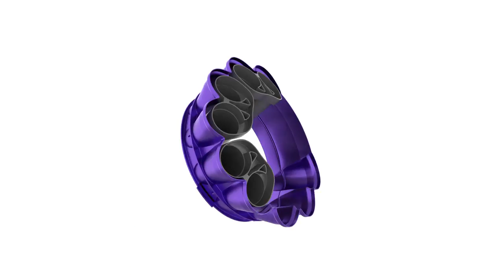Dyson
Internal Test Render